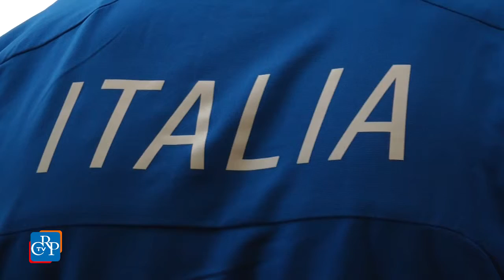I fratelli De Matteis a Palazzo Lascaris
I presidenti del Consiglio regionale e della Giunta, Mauro Laus e Sergio Chiamparino, hanno ricevuto a Palazzo Lascaris i fratelli Martin e Bernard Dematteis. Ai due atleti sono state consegnate le targhe con la medaglia della Sacra di San Michele per la loro attività sportiva, grazie alla quale, lo scorso 19 settembre, in Galles, l’Italia si è laureata campione del mondo di corsa in montagna.
[intervista a Martin e Bernard Dematteis]